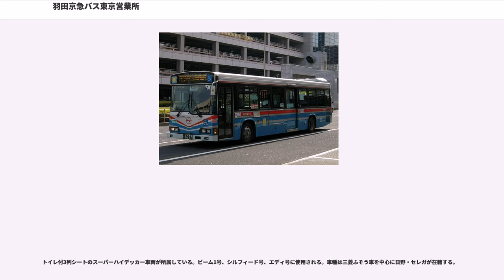羽田京急バス東京営業所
羽田京急バス東京営業所（はねだけいきゅうバスとうきょうえいぎょうしょ）は、京浜急行バスの子会社としてかつて存在した羽田京急バス株式会社の全路線の運行を所管する拠点だった。羽田京急バスは2018年（平成30年）4月1日付で京浜急行バス本体に吸収合併され、営業所組織は京浜急行バスに復帰して(2代目)羽田営業所となった。

京急空港線穴守稲荷駅に程近く、親会社である京浜急行バスの(初代)羽田営業所と隣接していた（2012年11月30日をもって京浜急行バス羽田営業所は一旦閉鎖）。その他、穴守橋付近に高速バス車両を留め置けるスペースがあったが、2015年頃に閉鎖され跡地には同じ京急グループの京急EXインが建設された。

自社路線の他に、親会社の京浜急行バスから路線の運行管理を受託していた。なお、車内放送は現社設立当時の会社名「京急バス」のまま、解散まで変わらなかった。羽田空港発着路線では車内放送や案内表示器で日本語のほか、英語による案内も行われている。営業所固有記号はNH（京浜急行バスからの運行委託車はH）を用いる。(初代)羽田営業所の閉鎖後、H表記車は運行委託車のみとなった。また、貸切・特定輸送の免許を取得していることから、貸切・特定登録された車両が配属されており、それらの営業所記号は 「SNH」「TNH」 となる。

この項では、羽田京急バス株式会社の事業期間中に廃止となった路線について記述する。

京浜急行電鉄羽田営業所時代の1962年（昭和37年）に新設。1973年（昭和48年）の臨港バス蒲田撤退時にも廃止を免れた。蒲田駅から蒲45系統と川崎鶴見臨港バスの日出町線を合わせたルートでいすゞ自動車川崎工場まで運行された。京急バスへ移管後、同工場の閉鎖により2004年（平成16年）12月28日限りで廃止となった。

2路線とも2010年（平成22年）10月の羽田空港国際線ターミナルオープンと同時に開設された。国際線ターミナル発のみの片道運行で大森駅および蒲田駅から東急バスのエリアまで乗り入れていたが、当初から利用者が低迷していたため2011年（平成23年）8月30日限りで廃止となった。蒲田シャトル（蒲95系統）専用の車両で運行されていた。

1992年（平成4年）6月19日に開業。東京側は当初京浜急行電鉄大森営業所の運行だったが、2003年（平成15年）頃に羽田京急バスに移管され、2008年（平成20年）1月15日出発便をもって廃止となった。現在は西武観光バスと西日本JRバスが大宮・バスタ新宿・横浜YCAT - 大津 - 京都間をびわこドリーム号として運行している。

羽田京急バス発足後の2003年（平成15年）7月18日、京浜急行電鉄羽田営業所の所管で開業。当初は京都深草は通過、横浜駅東口・京都駅前を経由しなかったが、2006年10月1日改正時に3停留所に停車するようになる。後に羽田京急バス自社の路線となるが、2008年（平成20年）4月18日限りで撤退。同時に西武バスが撤退した池袋 - 大阪線と統合、阪急バスの単独運行による池袋・品川・横浜 - 大阪線となる。品川・横浜地区発着分は京浜急行バス、池袋発着分は西武バスが予約・発券業務を継続して行っていた。

阪急は品川バスターミナルに代えて渋谷マークシティと新宿高速バスターミナル（現・バスタ新宿）を経由する池袋・渋谷・新宿 - 大阪線へリニューアルすることになり、2012年（平成24年）5月31日限りで廃止。リニューアルの際に京王バス東が東京側の新たなパートナーとして参入している。

横浜駅を経由していた分は阪急と京成バスが共同運行していた千葉・TDL・東京駅 - 大阪梅田・神戸線を停車させることで対応し、こちらは2015年（平成27年）4月1日から京成バス単独となって現在に至る。

京浜急行電鉄羽田営業所時代の1990年（平成2年）3月に新設。2015年（平成23年）9月30日限りで撤退、両備ホールディングス単独運行となった。なお、東京側の予約業務は京浜急行バスが、運行支援業務は羽田京急バスが引き続き担当している。

京浜急行電鉄大森営業所時代の1989年（平成元年）7月31日に開業。その後、京浜急行電鉄羽田営業所と京急観光バスを経て2008年（平成20年）3月15日から羽田京急バスの運行となる。2009年（平成21年）7月31日限りでJRバス関東が撤退、1ヵ月後の8月31日出発便限りで残る3社によ...